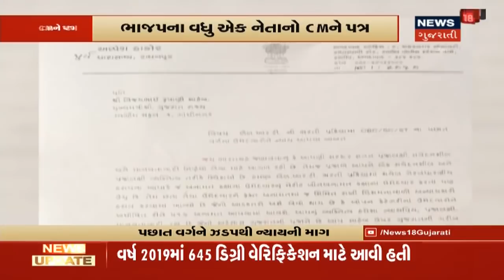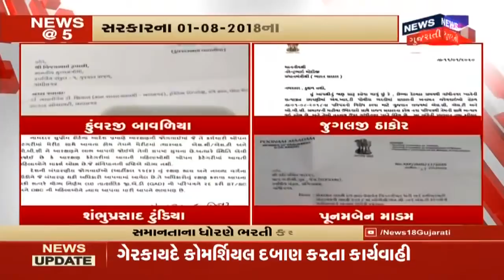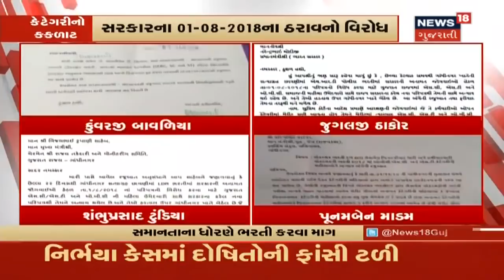Ahmedabadમાં Manish Doshiએ જણાવ્યું કે CMના વિચારોનં Congress સ્વાગત કરે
Ahmedabadમાં Manish Doshiએ જણાવ્યું કે CMના વિચારોનં Congress સ્વાગત કરે. CMના સંબોધન પર કોંગ્રેસનો જવાબ